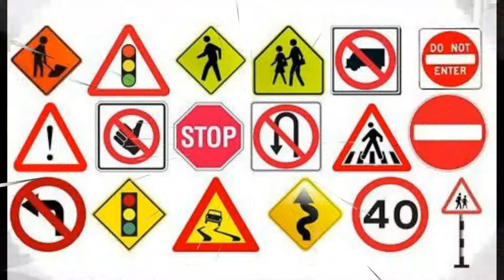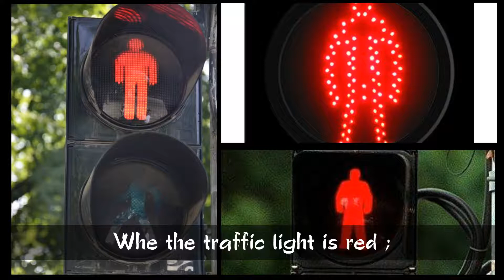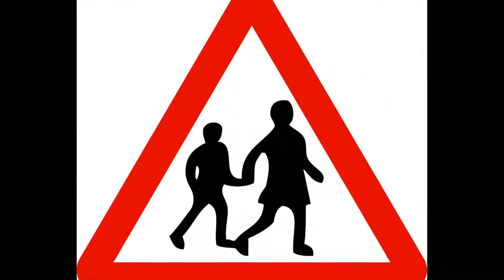G1 ROAD SAFETY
Learn some good actions and understand some traffic signs to walk and be safe as a pedestrian.